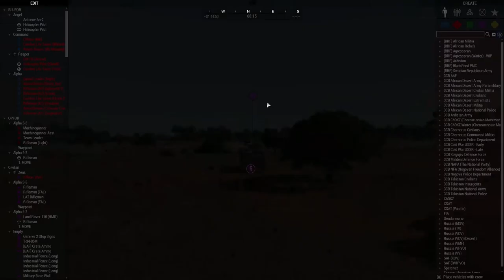Manticore Op.: Operation Savannah Hunt (Zeus POV)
OPERATION SAVANNAH HUNT

Location: Rhodesia-Zambia Border.

Situation:
The build-up of ZIPRA forces along the Rhodesia-Zambia border region is threatening the security of Rhodesia. Cross-border operations are approved to nullify this. Your platoon is tasked with destroying ZIPRA assets in the designated AO.

Enemy Forces:
Each objective is guarded by at least a platoon worth of men with support in the form of static weapons or combat vehicles or even additional infantry assets. Expect QRF to include some combat vehicles as well.

Friendly Forces:
1 x Platoon of Selous Scouts of the Rhodesian Security Forces with 1 x Attached Anti-Tank Team. 1 x Fixed-Wing Transport and 1 x Rotary-Wing Transport are provided for the operations.

Mission:
- Obj. Cockcroft: Disable Radar Site.
- Obj. Alexander: Attack Training Camp.
- Obj. Montgomery: Destroy Vehicle Depot.
- Capture Supplies at each Objective.

Notes:
We do not have enough of either fixed-wing and rotary-wing aircraft to transport the entire platoon. Half the platoon will need to be para-dropped via fixed-wing while the other half will be deployed by rotary-wing. The helicopter will also be used to ferry any military supplies you've come across.